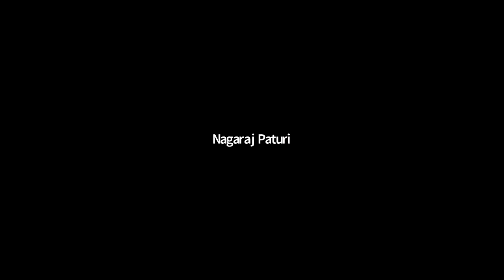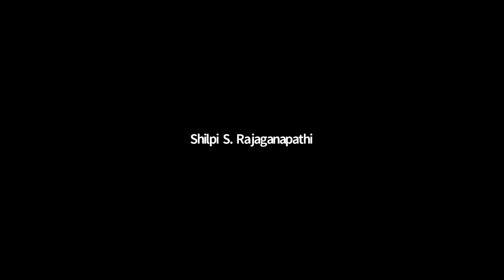Inaugural Address by Jaya Jaitly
Conference on Hindu Arts, Architecture & Artisan Traditions